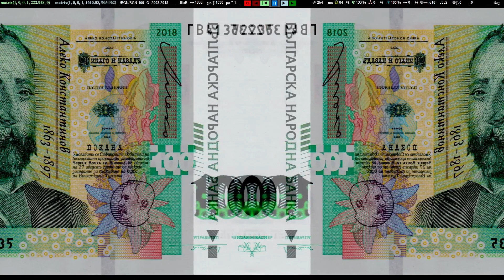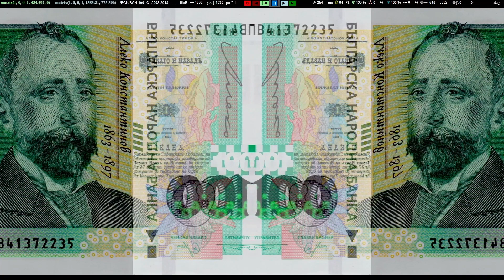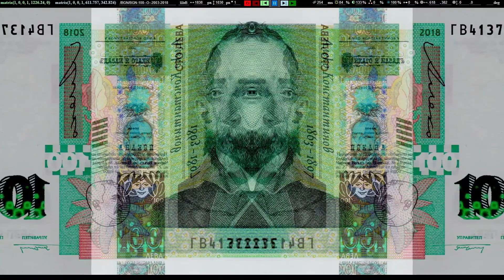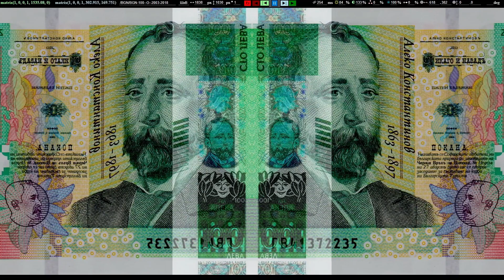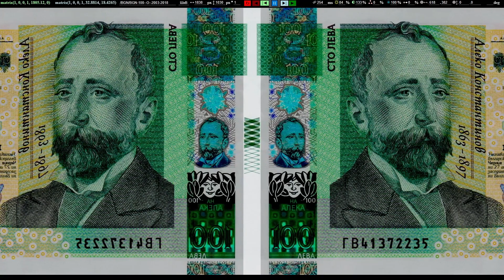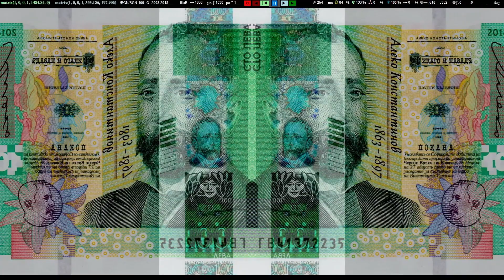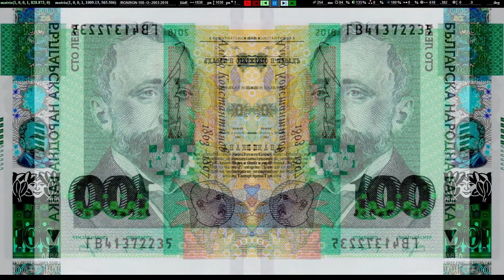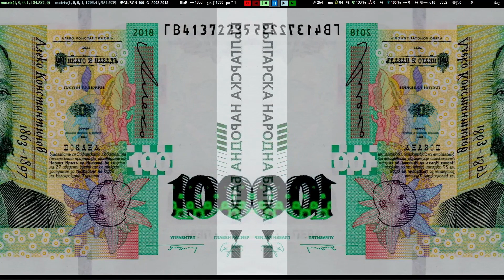BGN 100 лева (аверс) || 100 Levs (obverse) || 100 левов 2003-2018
Банкнота от 100 лева (лицева страна) BGN 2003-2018.

Основно изображение:
Алеко Константинов вляво, холографска ивица по левия ръб.

Шрифт: кирилица

Надписи:
Българска Народна Банка
Сто Лева

Водни знаци:
Портрет на Алеко Константинов и текст "БНБ" (БНБ)
Banknote 100 levs (front side) BGN 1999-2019

Main image:
Aleko Konstantinovat left, holographic strip along left edge.

Font: Cyrillic

Translation of inscription:
Bulgarian National Bank
One Hundred Leva

Watermarks:
A portrait of Aleko Konstantinov and the text “БНБ” (BNB)
Банкнота 100 левов (лицевая сторона) BGN 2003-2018 гг.

Основное изображение:
Алеко Константинов слева, голографическая полоса по левому краю.

Шрифт: кириллица

Надписи:
Болгарский национальный банк
Сто левов

Водяные знаки:
Портрет Алеко Константинова и текст «БНБ» (BNB)